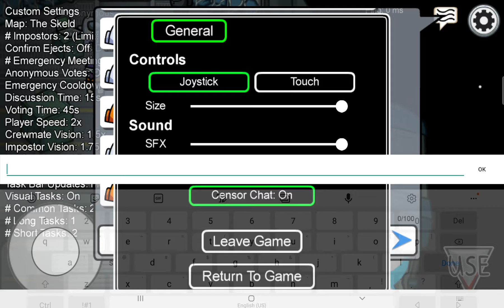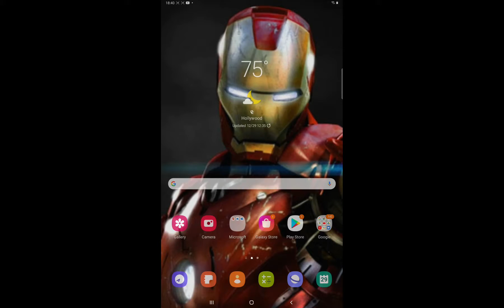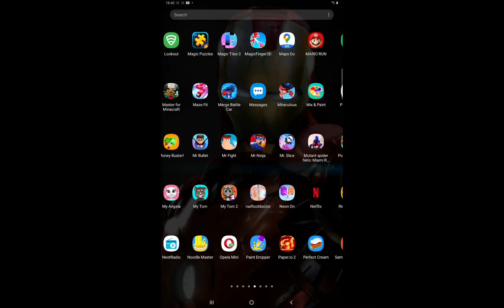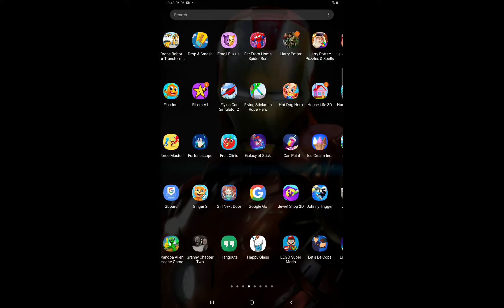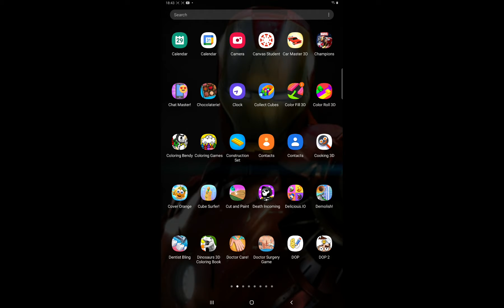random video alert